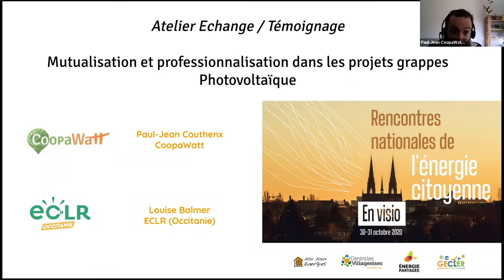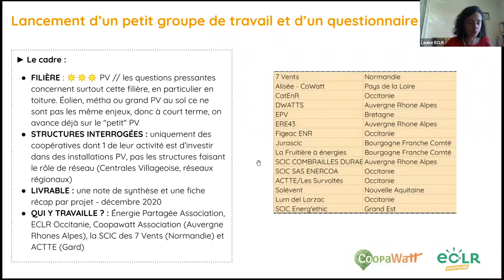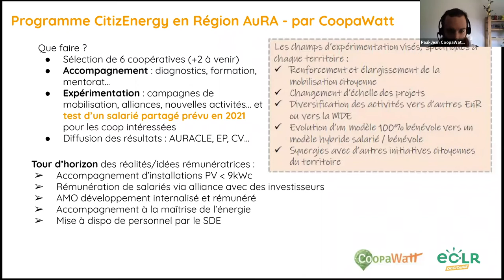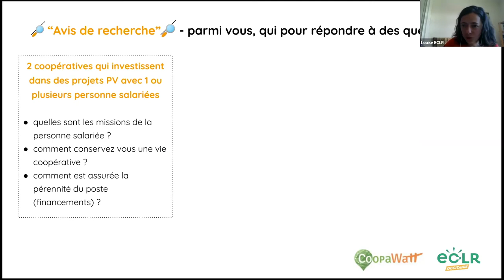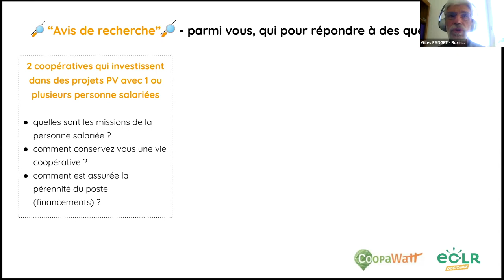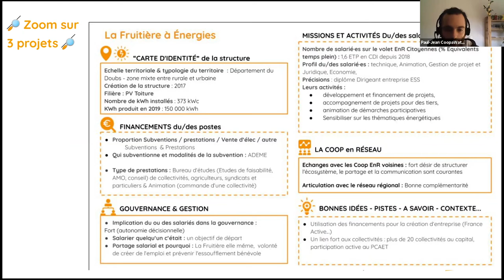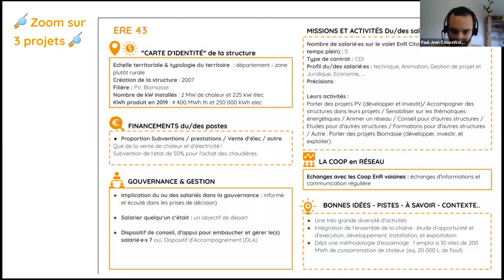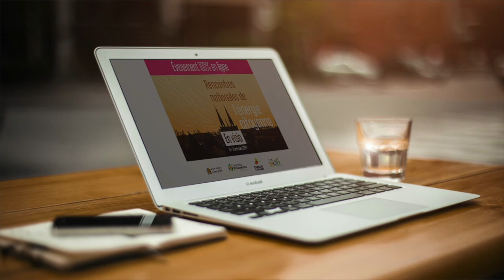Rencontres Nationales2020 - Atelier mutualisation et professionalisation dans les grappes PV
Mutualiser entre les coopératives peut aller du partage de documents, à la création d’une société pivot, ou au portage en commun d’un salarié. La professionnalisation et la consolidation par la mutualisation sont identifiés comme des leviers pour massifier les projets citoyens en France. Plusieurs études et expérimentations sont donc en cours. Cet atelier vise à faire l’inventaire de l’existant et d’échanger sur ces sujets.

- Où en est-on sur la professionnalisation des structures d’énergie citoyennes en France ?
- Comment les coopératives salarient-elles ?
- Pourquoi s’intéresser à ce sujet ?

Salariat, et moi et moi ? :
- Coopératives citoyennes et salariat, est-ce compatible ? Et si oui, les coopératives ont-elles vraiment la posture entrepreneuriale nécessaire ?